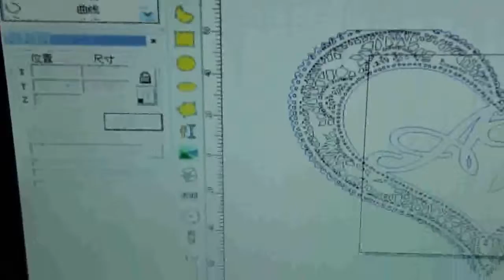Abletec 80w CO2 laser marking machine cut cardboard